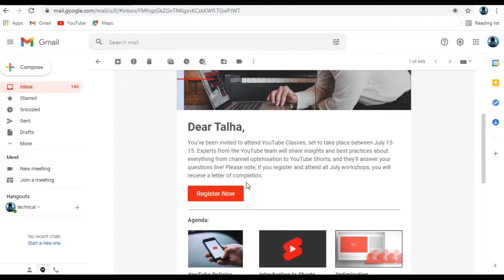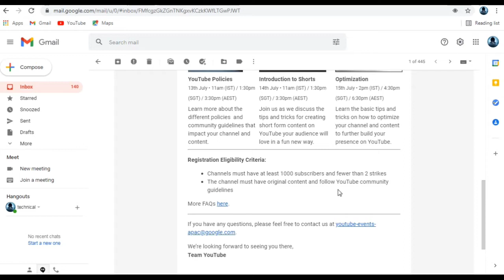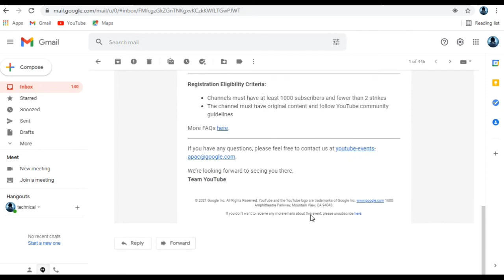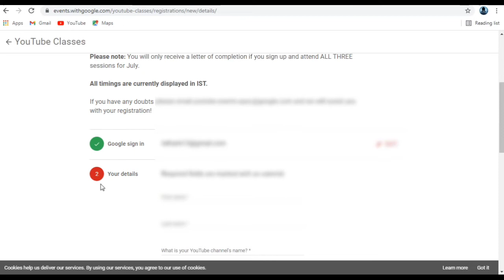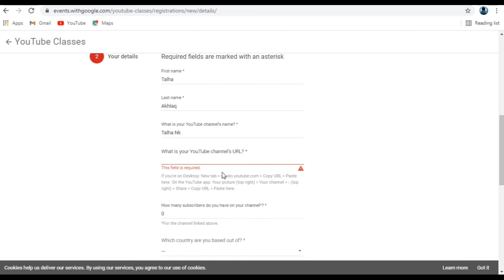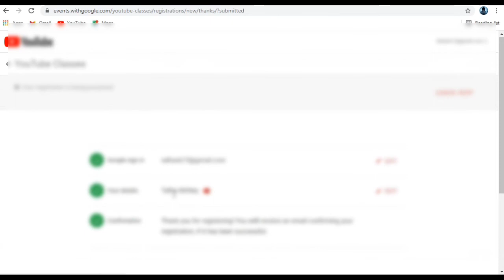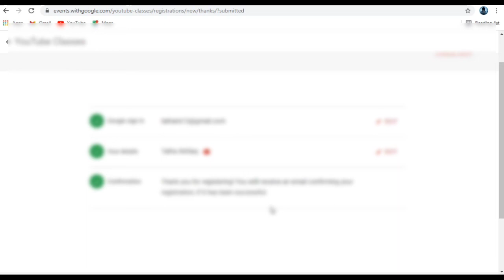Urgent Info [Register Now] YouTube Classes | 13-15 July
Registration Eligibility Criteria:

Channels must have at least 1000 subscribers and fewer than 2 strikes

The channel must have original content and follow YouTube community guidelines